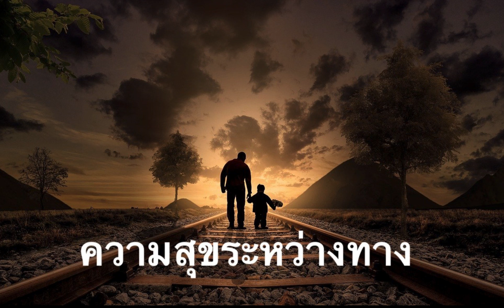ความสุขระหว่างทาง - นายแว่นลงทุน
ความสุขระหว่างทาง